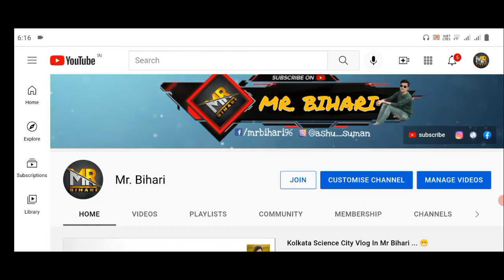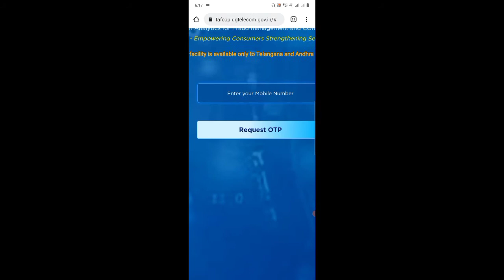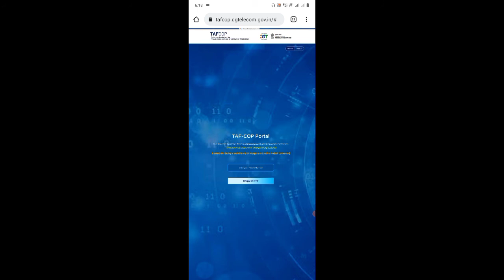apne naam par kitne sim hai kaise check kare - how many sim card on my aadhar card | tafcop portal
apne naam par kitne sim card chal rahe hai ye kaise check kare, how to check sim cards on my aadhar, taf cop portal se check kar sakte hai ki hamare naam par kitne sim card chal rahe hai aur sim card ki report bhi kar sakte hai. is video me sim on my aadhar check karne ka process dikhaya gya hai

Department of Telecommunications (DoT) has taken several measures to ensure proper allocation of telecom resources by Telecom Service Providers (TSPs) to subscribers and protect their interests in ensuring reduction of frauds. As per existing guidelines, individual mobile subscribers can register up to nine mobile connections in their name.

Hello नमस्कार दोस्तों, आपका बहुत बहुत स्वागत है हमारे "MR.BIHARI चैनल में, मैंने यह चैनल मेरे सभी दोस्तों के लिए बनाया है जो टेक्नोलॉजी सरकारी योजना अपना ApnaCSC , इंटरनेट टेक्नोलॉजी ,के बारे में अपनी भाषा में जानना चाहते है, "MRBihari  चैनल में आपको रोज़ाना एक नयी वीडियो मिलेगी जहा मैं कोशिश करता रहता हूँ की आपको मोबाइल और कंप्यूटर अपना CSC सरकारी योजना के बारे में कुछ जरुरी बातें बताने की दोस्तों आप सब की वजह से आज हम इस मुकाम पर हैं और दोस्तों मैं आशा करता हूं कि आप इस तरीके से हमारा सपोर्ट करते रहेंगे तो दोस्तों मिलते हैं अगली वीडियो में तब तक के लिए धंयवाद |